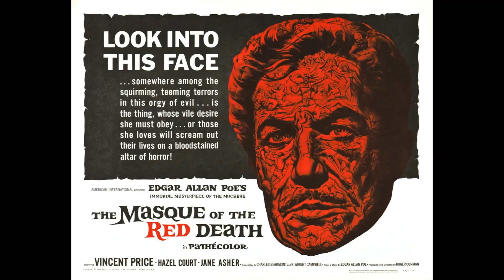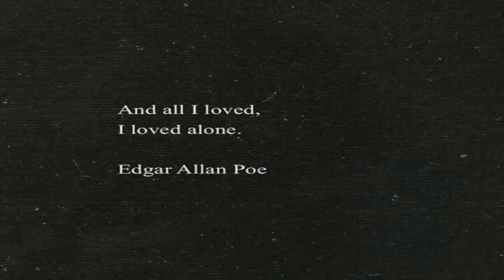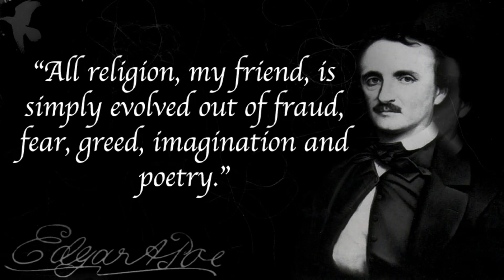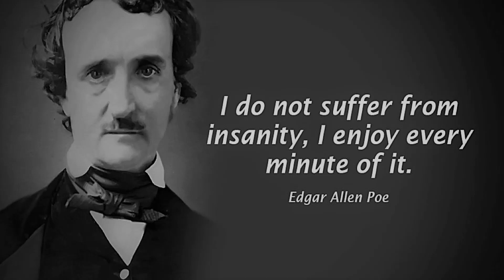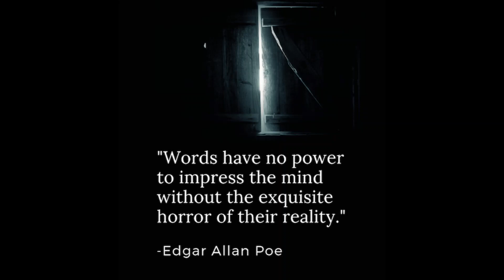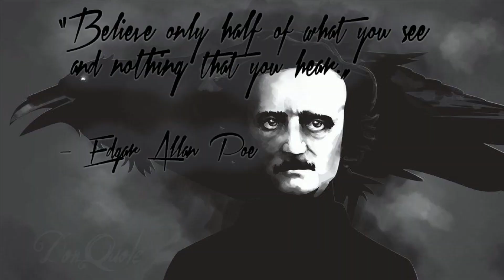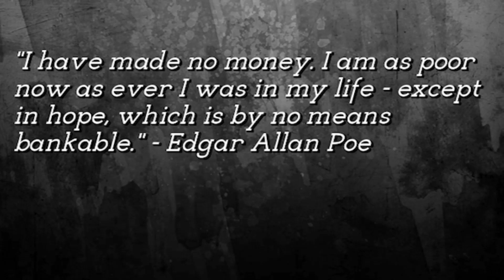Rob Gotobed – Edgar Allan Poe Song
Rob Gotobed's latest comedy eBook and paperback is now available.

Written, conceived and all instruments performed by Rob Gotobed.